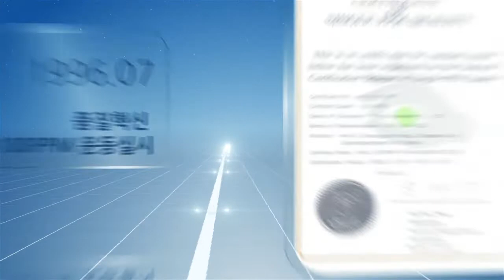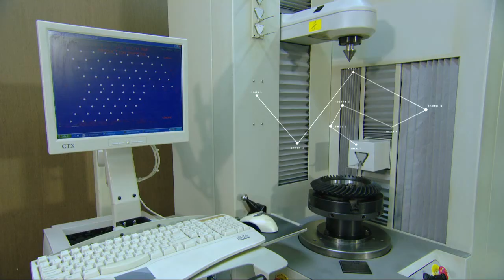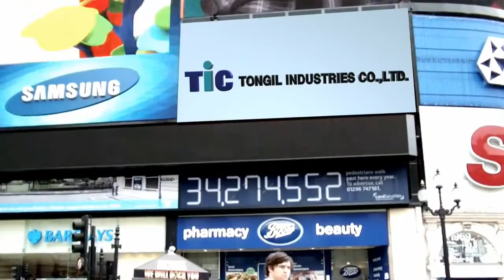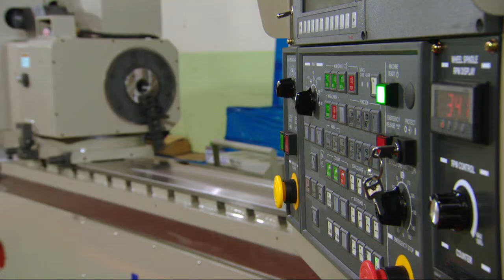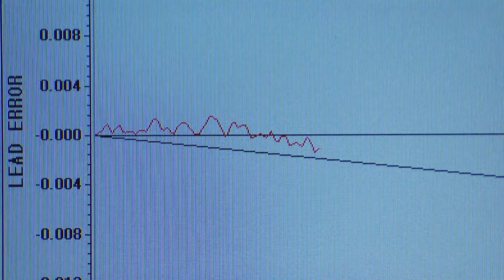TIC 홍보동영상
TIC의 홍보동영상입니다.